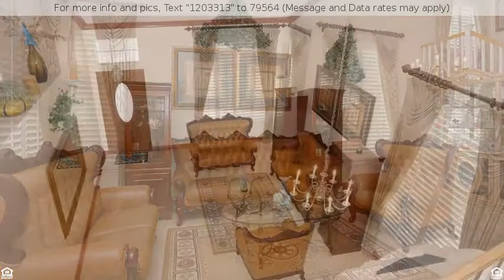$639,000 - 14734 Maplewood Drive, Chino Hills, CA 91709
Single Family Residence - Chino Hills, CA

Open and spacious 4 bedroom 2.5 bath home located in Chino Hills with fantastic floor plan! Beautiful crown molding throughout the home. Tile flooring downstairs, elegant laminate staircase with wood railing. Master bedroom with ceiling fan, master bath has bathtub and shower enclosure, walk in closet and cathedral ceiling. Huge windows with lots of natural light throughout. Family kitchen with granite counter tops, back splash and island. Stainless steel appliances. Downstairs powder room and indoor laundry. Family room with fireplace, direct garage access, 3 car garage. Custom window coverings in the living room, Formal Dinning area and family room, window shutters in the bedrooms.  The enclosed 225 sq ft patio with ceiling fan is permitted. Adjoining covered patio. Backyard features block planters with bull-nose caps and fruit trees. Storage shed in backyard.